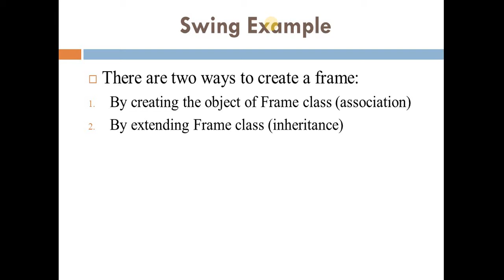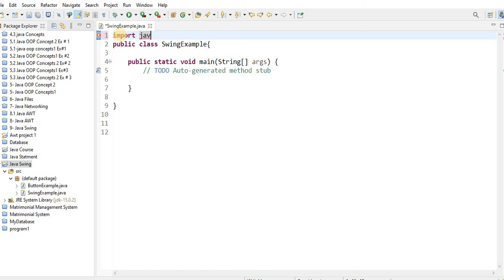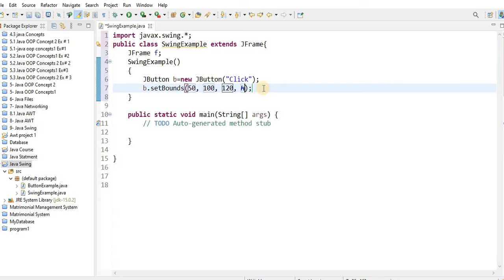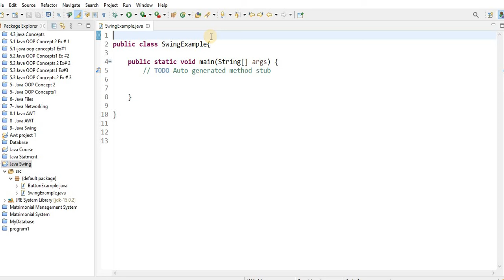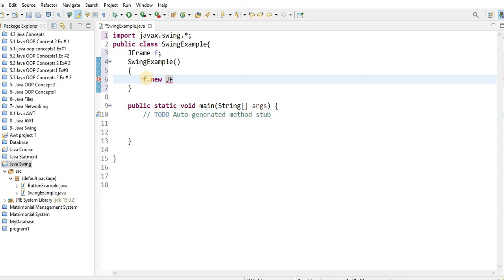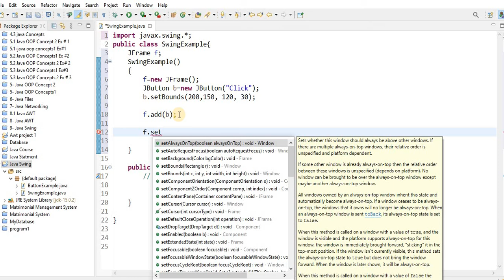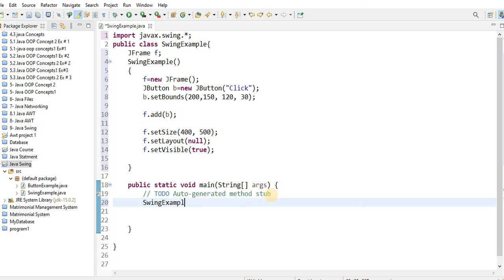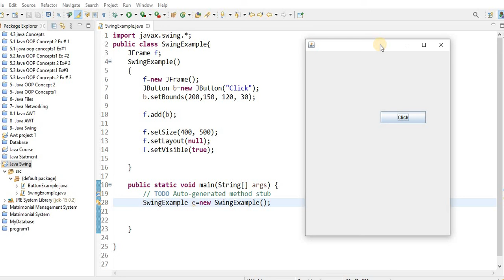Introduction to Java Swing | Lecture # 70 | Learn Programming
In this video Students, I am gonna tell you about basic introduction to swing. You can learn about swing with the help of program. In how many ways we can add button on frame , we will all discuss it in this one video. So watch the video till end without skipping.